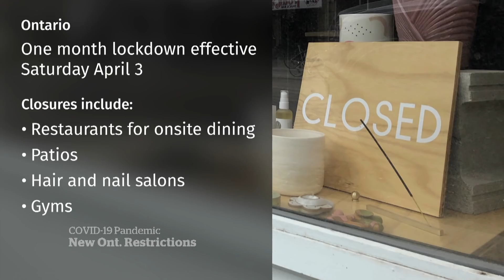Ontario to enter provincewide lockdown Saturday, sources say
Sources have told CBC News the Ontario government will implement a provincewide lockdown on Saturday after a steady rise in cases and ICUs reaching capacity.